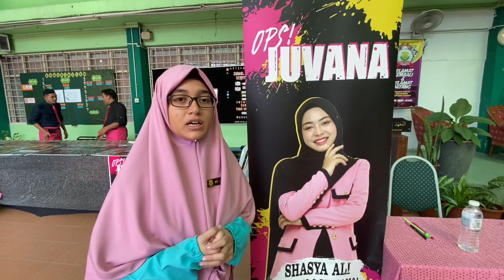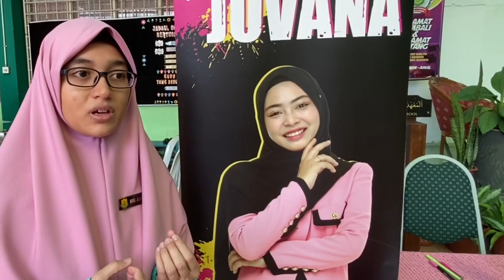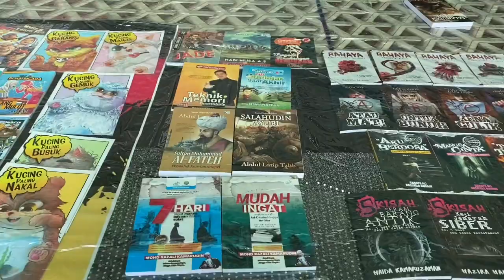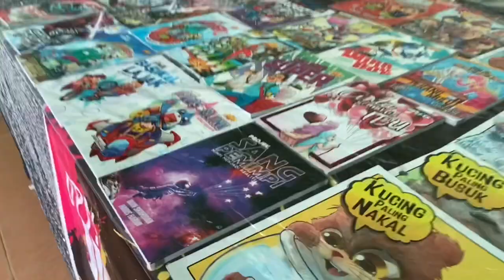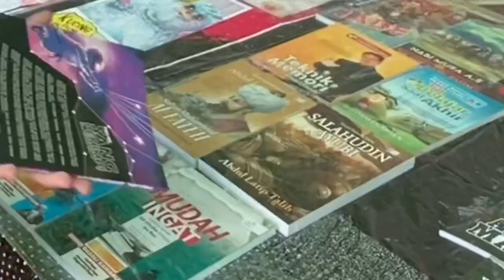SHASYA JADI USTAZAH!!! SMI AL- FARABBI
First vlog video for 2020.
Semoga tahun ini lebih baik dari tahun sebelumnyaaa...
Stay healthy & positive okayy!!!
Enjoy the Vlog at SMI AL-FARABBI🦋